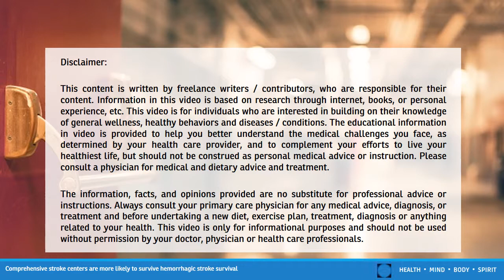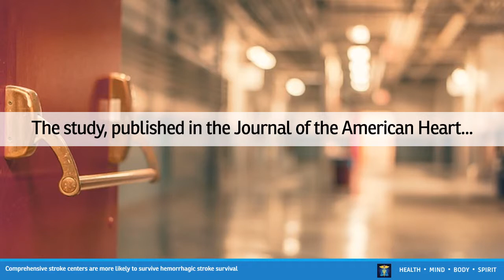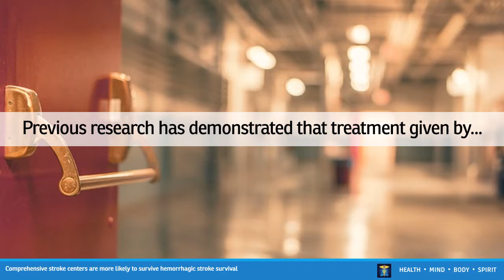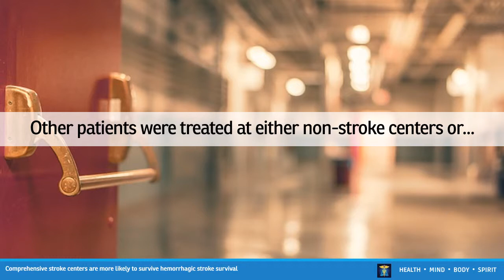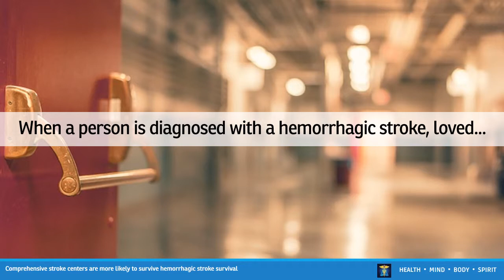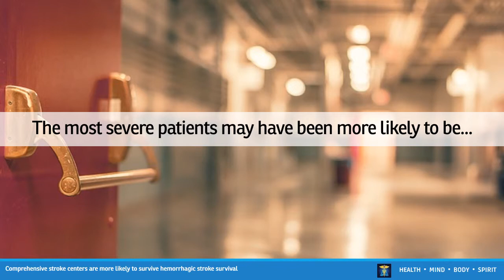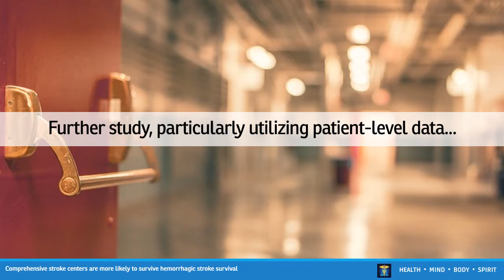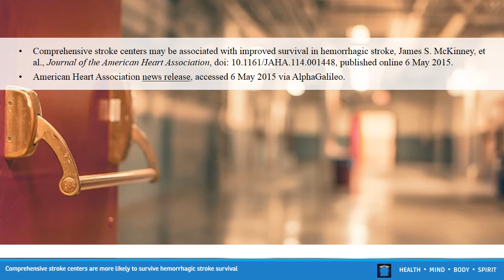Comprehensive stroke centers are more likely to survive hemorrhagic stroke survival